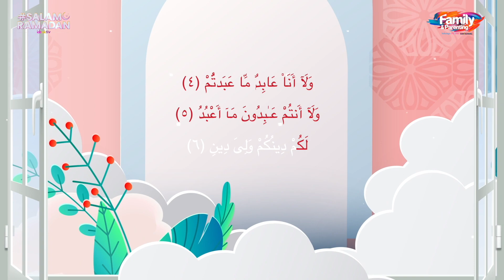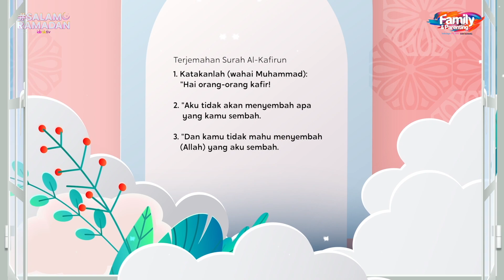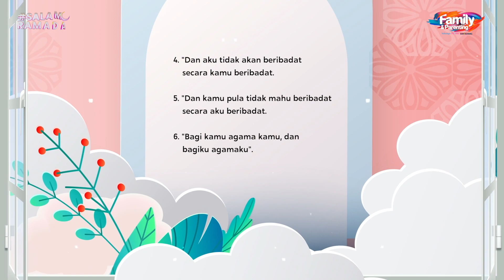Superb Hufaz - Surah Al-Kafirun | EP21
Al-Kafirun membawa maksud orang kafir dan kufur. Kufur adalah sikap tidak mahu beriman dan percaya pada Allah SWT. Sikap ini juga apabila seseorang itu melawan hukum hakam yang ditetapkan Allah SWT. Jom, belajar tentang surah Al-Falaq bersama anak-anak cilik Superb Huffaz dan mentor mereka, Imam Muda Hassan.